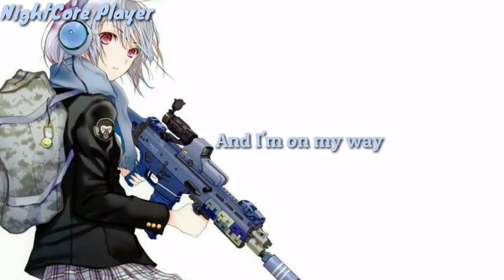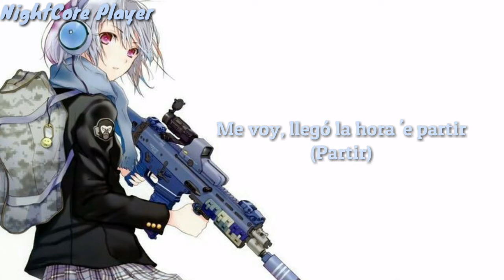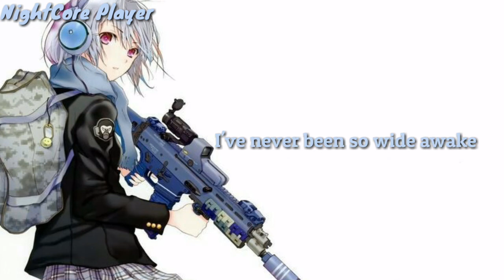Nightcore||on my way||Lyric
If you mind want to hear your favorite song in a nightcore or in my channel you can request in above this video in the comment,,don't forget for the hashtag like this:req